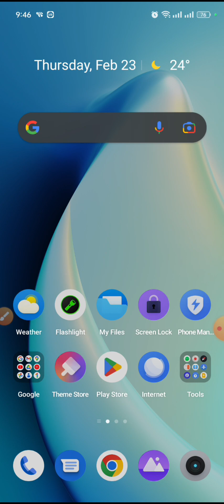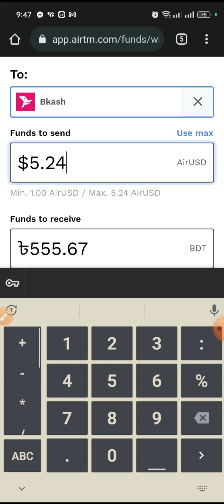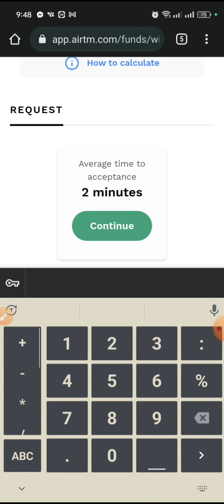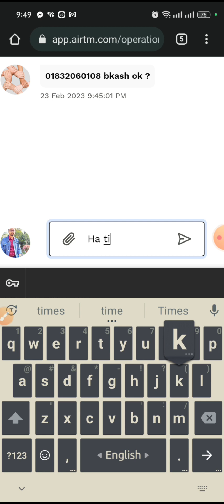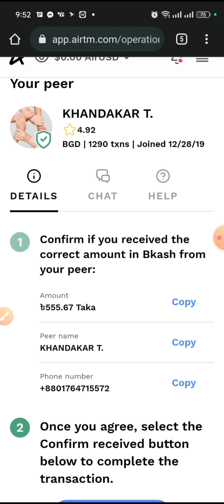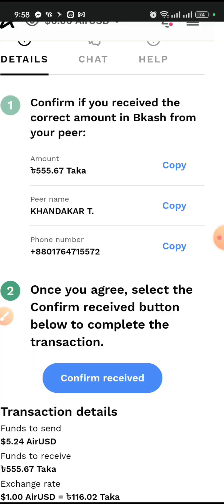How to withdraw money Airtm dollar to bkash taka in Bangla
withdraw money from airtm dollar to bKash taka